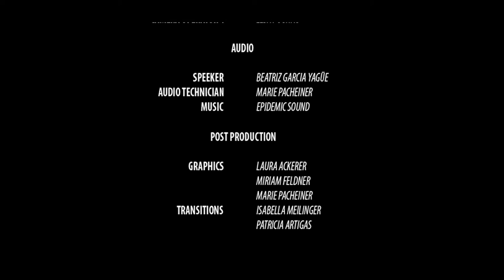The Decision (Series of BPsMovies)